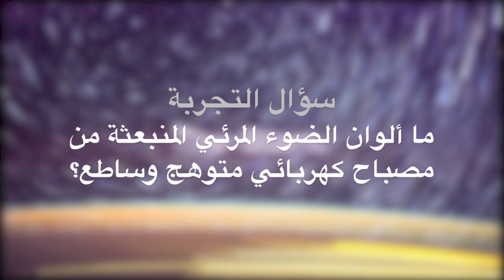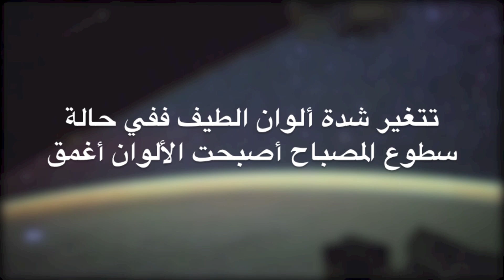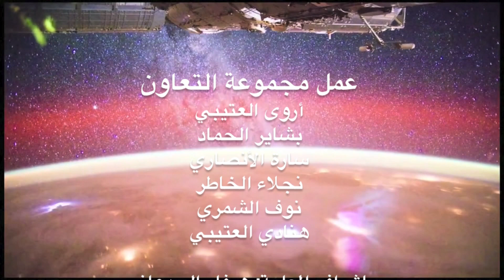تجربة فيزيائية: ماذا يشبه طيف المصباح الكهربائي المتوهج؟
تطبيق عملي لتجربة طيف المصباح الكهربائي المتوهج للصف الثالث ثانوي
فيزياء ٤ (نظام مقررات)
عام ١٤٣٥/١٤٣٤هـ

إعداد الطالبات:
أروى العتيبي - بشاير الحماد - سارة الأنصاري - نجلاء الخاطر - نوف الشمري - هنادي العتيبي
شعبة ٦٠٢

إشراف المعلمة:
هيفاء الجدعاني

الثانوية الثانية بالجبيل (مقررات)